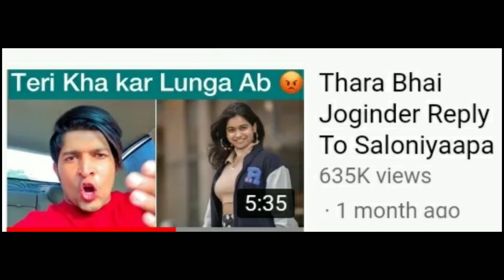Thara bhai Joginder emotional darama fake or real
Agr apko vieo achi lagi hoto please like or share karna mat bhulna or ager ap mere chanel par naye ho to channel ko subscribe bhi karlo boss kyo ki yahan to entertainment to chalta hi rehta hai